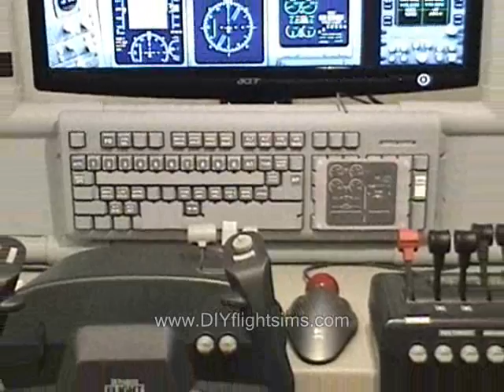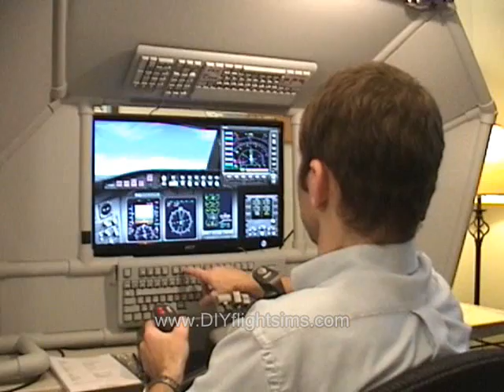DIY Home Flight Simulator: cockpit enclosure